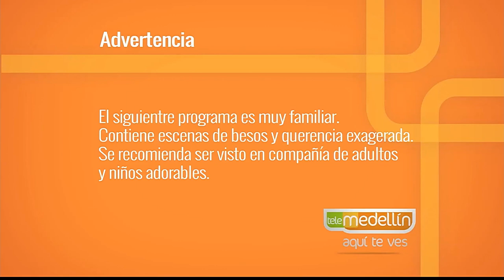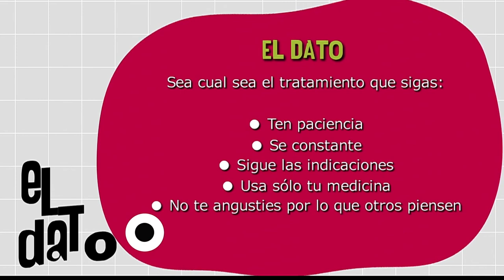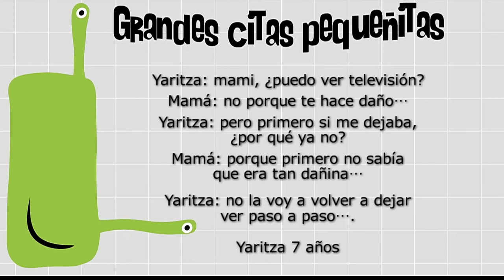El acné en la adolescencia [Paso a Paso TV] Telemedellín